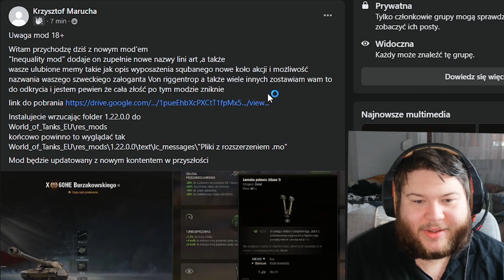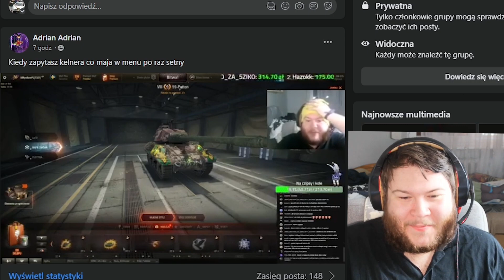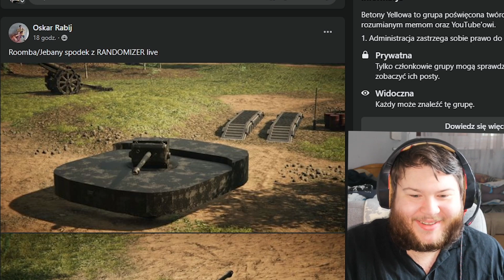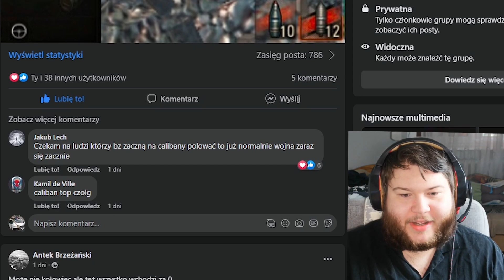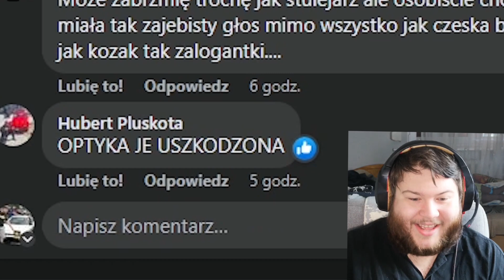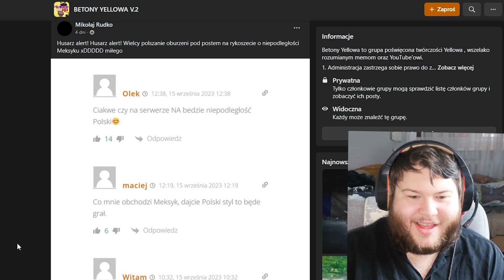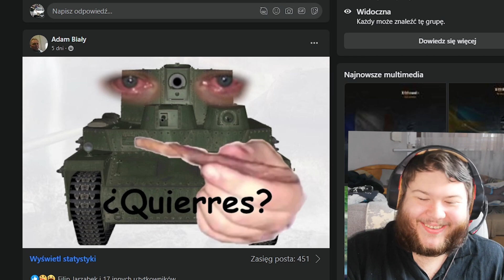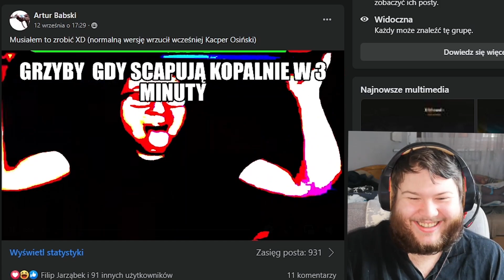MULTI ZNOWU ATAKUJĘ GRUPĘ XD [Przegląd Grupy]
Ciekaw jestem czy będzie trzeba zmienić banner grupy xD